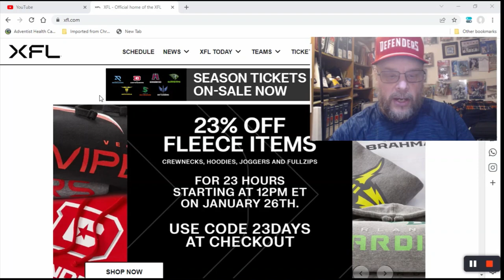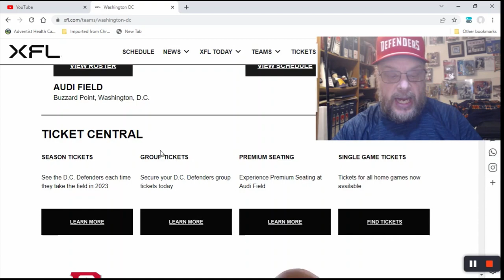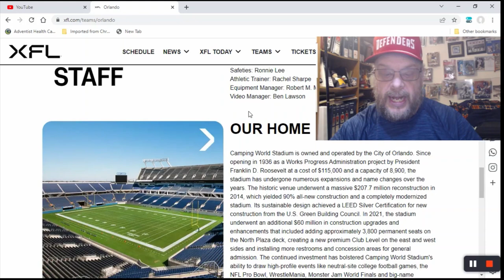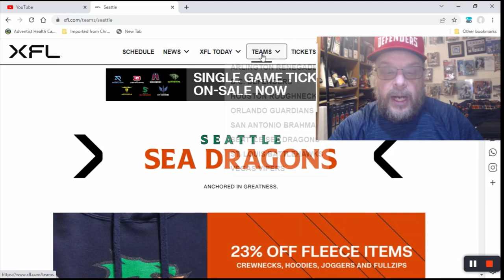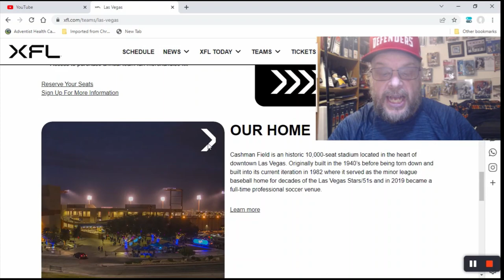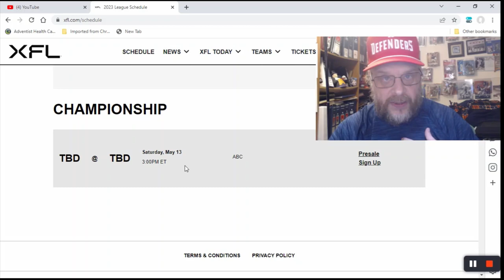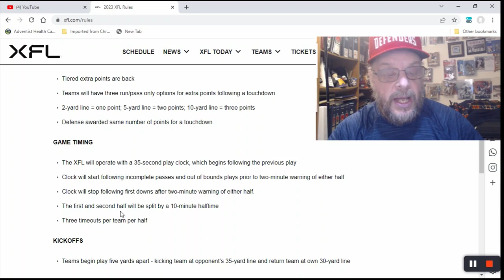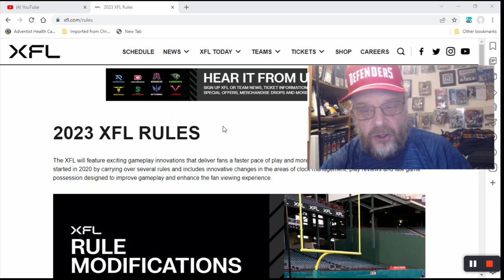The XFL is COMING SOON!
The XFL is coming soon...the 3rd iteration of the league and first iteration since the 2020 version folded. I take a quick look at the teams and rules and the week 1 schedule.